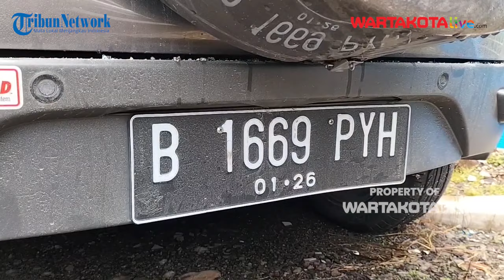Nahas! Alami Laka Tunggal, Pengendara Mobil Diamuk Massa di Depok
WARTAKOTALIVE.COM, PANCORAN MAS - Pengendara mobil bernama Kevin Krisna Sadeli (38) menjadi korban penganiayaan massal di wilayah Pancoran Mas, Kota Depok pada Sabtu (16/3/2024) dini hari.

Humas Polres Metro Depok, Iptu Made Budi menjelaskan, peristiwa tersebut terjadi usai korban mengalami kecelakaan tunggal ban bagian depan mobilnya pecah.

Video Jurnalis :M Rifqi Ibnumasy